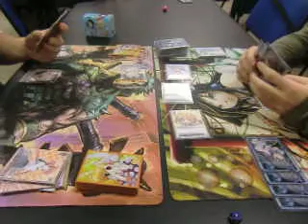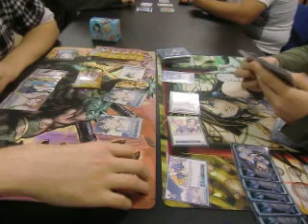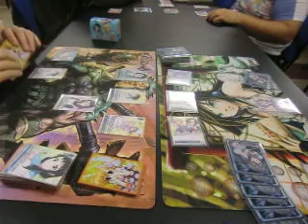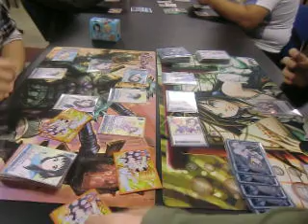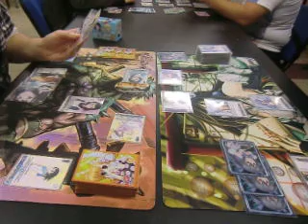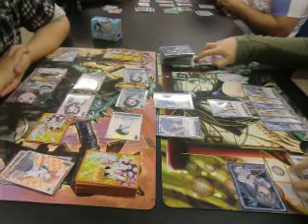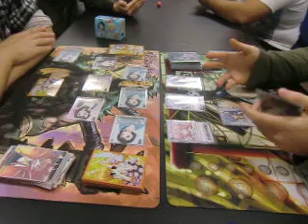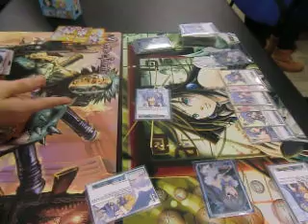Finale: Nisekoi VS Lucky Star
Ed eccoci giunti al video della finale! Dopo una breve partenza e un pò di colpi da entrambe le parti, sono arrivati entrambi al filo del rasoio :P Congratulazioni ancora a Manu per il risultato ^^